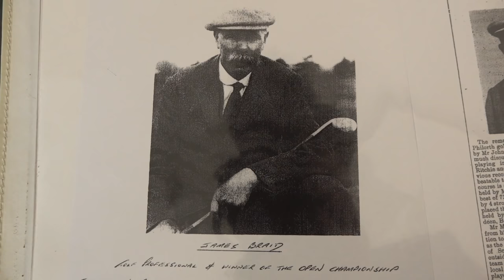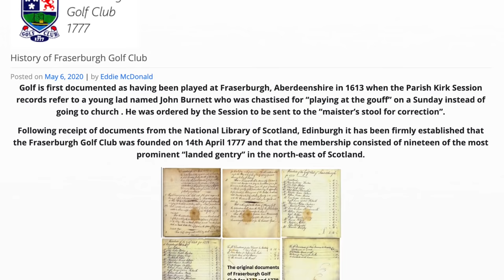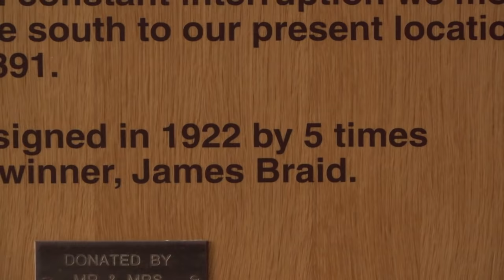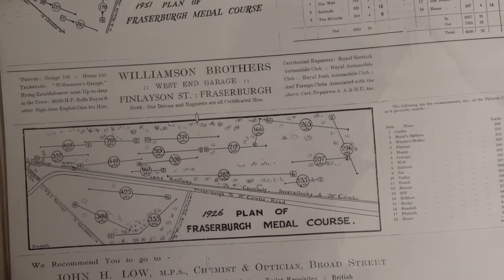FRASERBURGH GOLF CLUB - "The Broch"...Episode 10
SO TODAY IS THE LAST VIDEO FROM THE HIDDEN GEM SERIES
TODAY WE PLAYED  FRASERBURGH GOLF CLUB
Challenging Links Course One of only 18 golf clubs in the world that can trace its origins to the 18th century, Fraserburgh Golf Club moved to Philorth in 1891 and has been playing there ever since. This is a real links course. The out nine are tough, especially in the north-east wind, but the back nine are very playable, with several interesting holes which require careful positioning. The clubhouse staff are very friendly" POLO SHIRTS & PULLOVERS AVAILABLE NOW ★

►Official Golf Mates Website! Find a Golf Mate Near You!